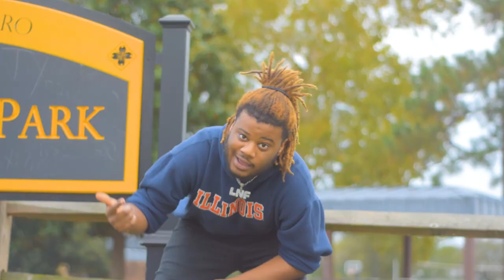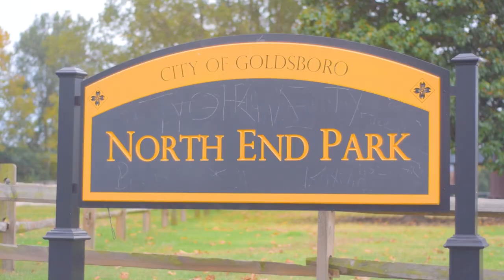T-Quail- Dumb Freestyle (Baby Remix) Shot By Duff Media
Dumb Freestyle